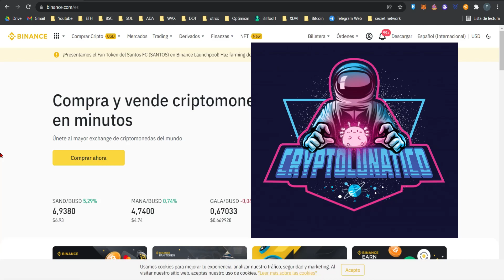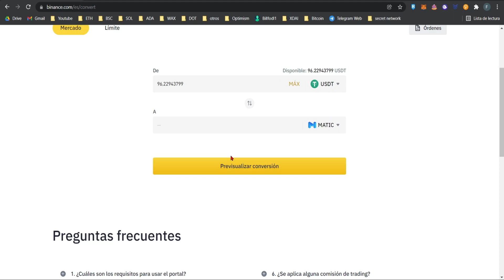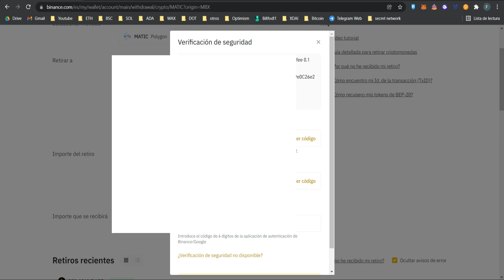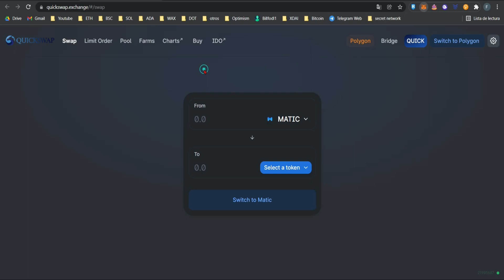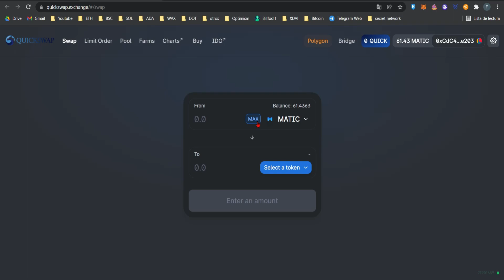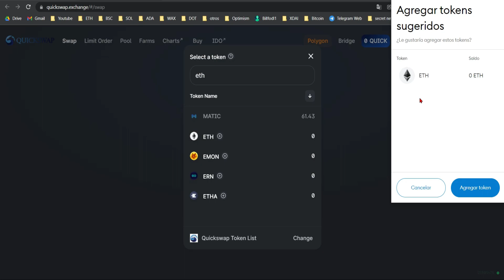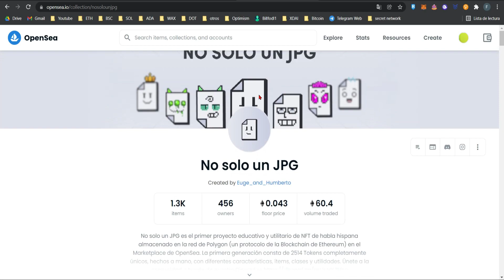Como enviar ETH a Polygon ✨ la forma mas economica ✨ transferencia de binance a polygon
Hoy transferimos de binance a polygon para ahorrarnos grandes comisiones que cobran los puentes de ethereum, esta es la forma mas economica.